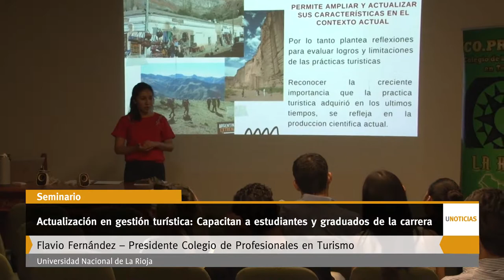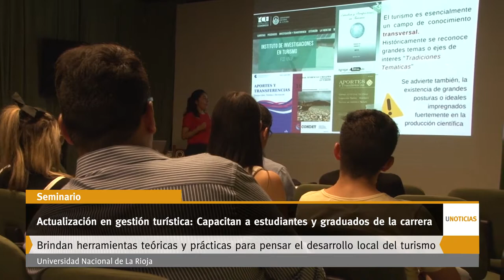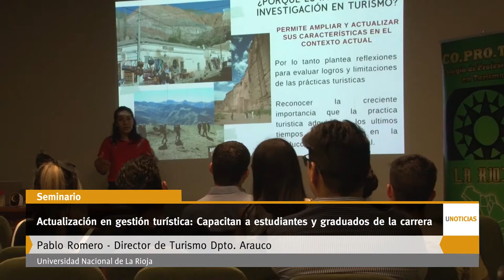U Noticias- Actualización en gestión turística: Capacitan a estudiantes y graduados de la carrera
La capacitación tendrá como temática de estudio y análisis la gestión turística en relación al territorio y el patrimonio.